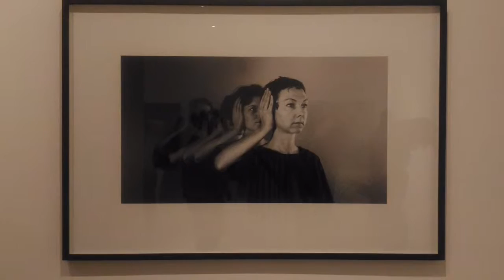BrandXPh : Museum of Contemporary Arts and Design collaboration with Leon Gallery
Museum of Contemporary Arts and Design collaboration with Leon Gallery